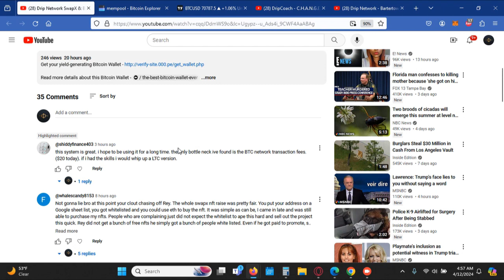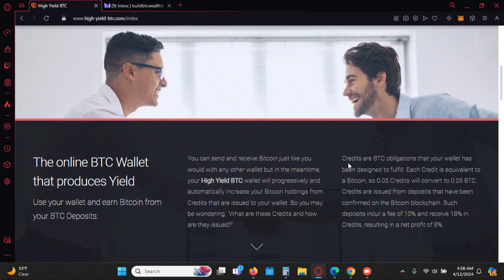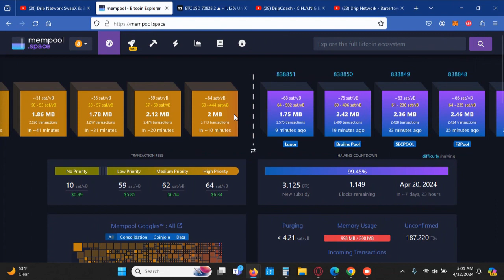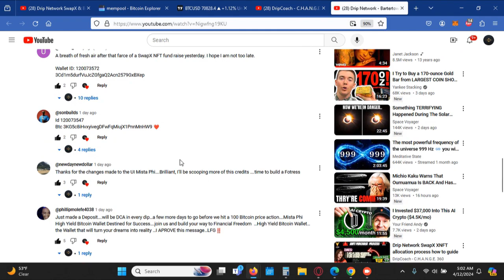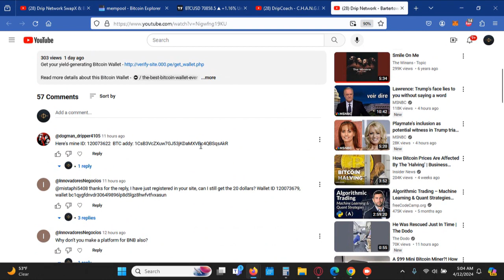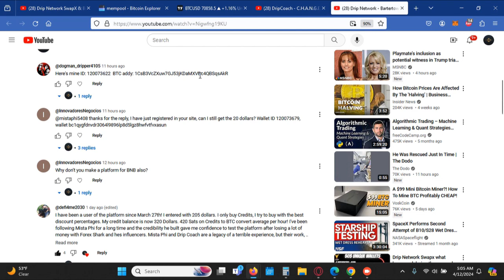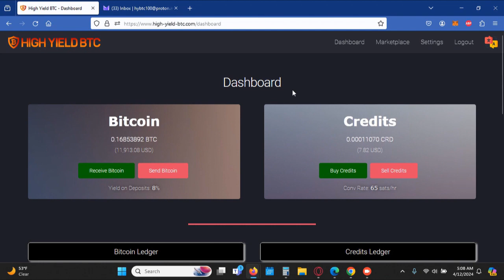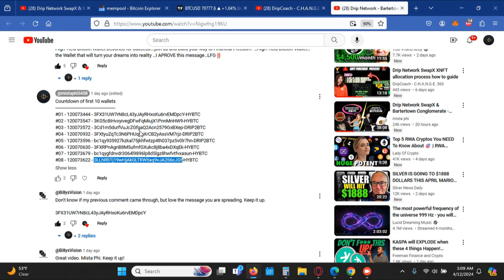Rethinking Bitcoin - BITCOIN Approaching All Time Highs Again and Network Fees Soar (USE THIS)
AVOID GETTING SCAMMED.  Unlicensed replicas of this wallet software may be developed to deceive people in the future.  Always be certain to authenticate the website before registering for any yield-generating Bitcoin wallet developed by Mista Phi.